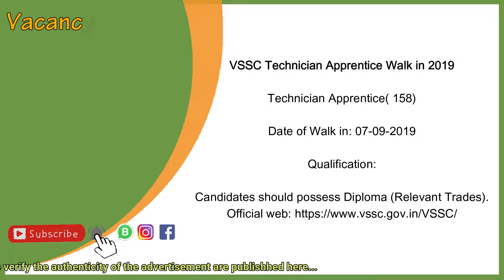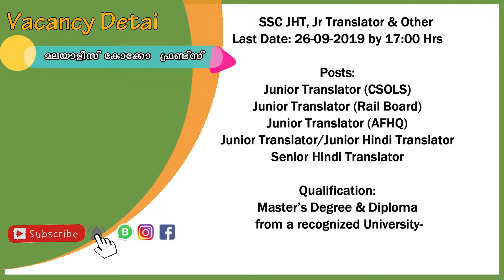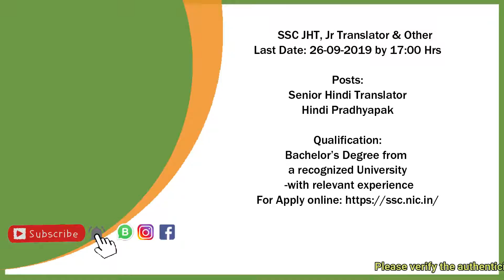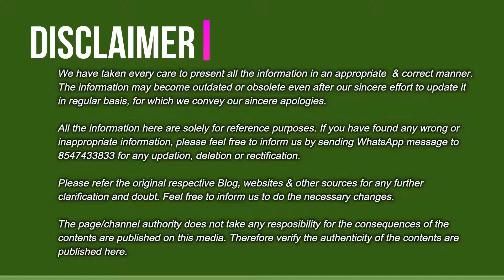Jobvacancy2019: Covt. Apprenctice വേക്കൻസിലയിലേക്ക് ഉടൻ അപേക്ഷിക്കുക ...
*Note:📣

Please verify the authenticity of the advertisement or news are published here. The authority of this channel shall not be responsible for any loss caused by the advertiser's actions. We are not a consultancy or agency, just an informer only...🙂